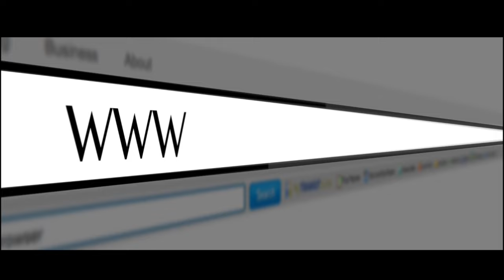PRINCE ANIMATEURE YA WENGE MM BATINDI MAITRE MOKO A MENANCE YE EN PLEIN CLIP